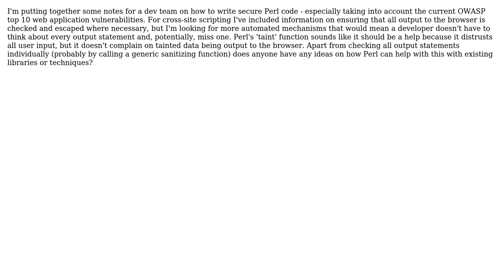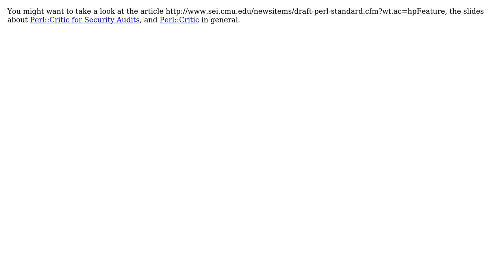Software Engineering: Checking for cross-site scripting vulnerabilities in Perl web applications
With thanks & praise to God, and with thanks to the many people who have made this project possible! | Content (except music & images) licensed under CC BY-SA | Music | Images & others | With thanks to user szabgab user David Scholefield and the Stack Exchange Network Trademarks are property of their respective owners. You are responsible for your own actions.